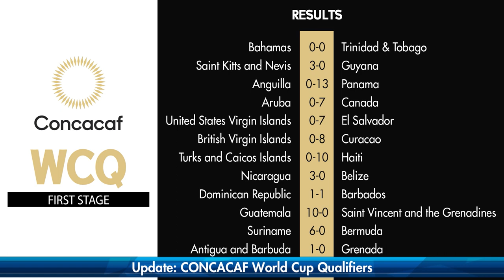Soca Warriors got eliminated from World Cup | SportsMax Zone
The Zone interviews Technical Director, of the Trinidad & Tobago Football Association, Dion La Foucade about T&T being eliminated from the World Cup Qualifiers and reviews the CONCACAF Qualifiers so far.